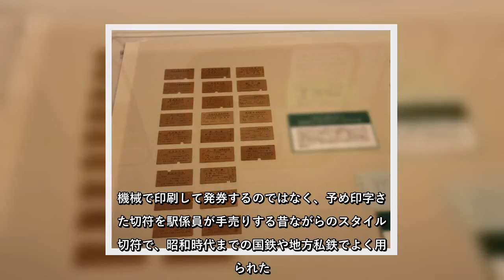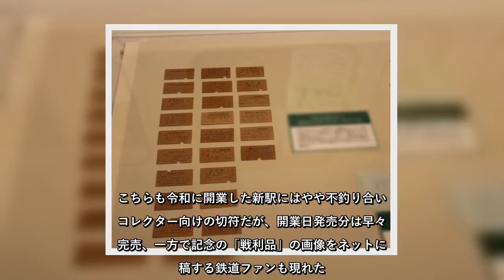✅ 相鉄・JR直通線の開業で「懐かし切符」に行列 事情を聞くと...意外な事情が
✍      2019年11月30に開業したばかりの相鉄・JR直通線の羽沢横浜国大駅。     開業当日には、この新駅と新線に一見不釣り合いな、懐かしくマニアックな切符を求めて初日には鉄道ファンが長蛇の列を作った。ICカードと自動券売機やマルチ発券端末の普及ですっかり見かけなくなった、「硬券」「特別補充券」という切符だ。  開業したばかりの新駅に、レトロな切符が（写真はイメージ）   「絶滅危惧種」の切符を求めて     新規開業日の11月30日、羽沢横浜国大駅には開業記念の切符を求めるファンらで早朝から行列ができ、閑静な駅周辺は異例のにぎわいになった。記念グッズや切符類の中で特に話題になったのが「特別補充券」「硬券入場券」だった。     「補充券」は自動券売機や切符売り場の発券端末では発券できない複雑な経路の切符や、発券機のない小駅や列車内での発券に使われる。手書き発券なので自動改札機を通過できないため、発売機会は極めて限られる。     それが羽沢横浜国大→西谷間180円の切符として買えるということで、多くのファンがこの補充券を買い求めた。同じ区間の切符は自動券売機で買えるし、ICカードを改札機にタッチしてもOKなのにわざわざ希少価値を求めて補充券を買う列ができた。     もう1種類は「硬券」という厚紙の切符で、自動券売機の普及前に広く使われていた切符である。機械で印刷して発券するのではなく、予め印字された切符を駅係員が手売りする昔ながらのスタイルの切符で、昭和時代までの国鉄や地方私鉄でよく用いられた。もはや「絶滅危惧種」のような硬券だが懐かしさから収集アイテムとしての価値は高く、羽沢横浜国大駅でも入場券（140円）として、1人3枚限定で発売を開始した。こちらも令和に開業した新駅にはやや不釣り合いなコレクター向けの切符だが、開業日発売分は早々に完売、一方で記念の「戦利品」の画像をネットに投稿する鉄道ファンも現れた。   ...